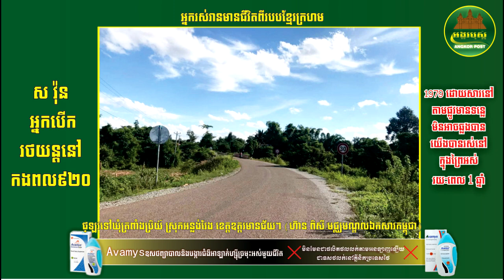ស វ៉ុ​ន​៖ អ្នកបើករថយន្ត​នៅ​កងពល​៩២០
ស្វាគមន៍មកកាន់ឆានែលអង្គរបុស្ត៍Angkor Post
ឆានែលអង្គរបុស្ត៍ផ្ដល់ជូនលោកអ្នកអំពីប្រវត្តិសាស្រ្តខ្មែរនិងចំនេះដឹងទូទៅច្រើនសម្បូរបែប។ល។
-វីដេអូនេះ៖ស វ៉ុ​ន​៖ អ្នកបើករថយន្ត​នៅ​កងពល​៩២០
-ផលិតដោយ៖អង្គរបុស្ត៍
-ភ្លេងតន្ត្រី៖Youtube Free Music
-ឆ្នាំផលិត៖2021
-ទីតាំង៖កំពង់ចាម
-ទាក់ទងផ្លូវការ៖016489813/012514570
*សូមអភ័យទោសរាល់កំហុសឆ្គងដែលកើតមានឡើងដោយប្រការណាមួយ។
*សូមខមិនដោយពាក្យគួរសមនិងមនសិការខ្ពស់។
*រាល់មតិរិះគន់ក្នុងន័យស្ថាបនាអង្គរបុស្ត៍និងកែប្រែ។
*សូមអរគុណដល់ប្រិយមិត្រពីគ្រប់ទិសទី និងជូនពរមានសុខភាពល្អជាដរាប។
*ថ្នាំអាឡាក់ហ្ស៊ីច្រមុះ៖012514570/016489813